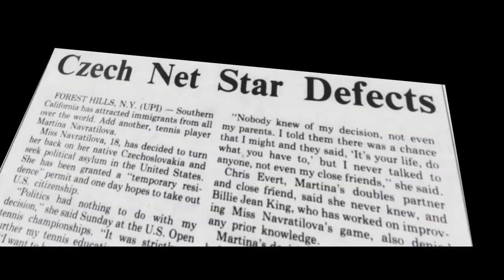Uraveling Athena - Trailer - Official Selection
The extraordinary journey of an ordinary girl who became a Heroine. There is only one story, this is hers. Unraveling Athena is a feature documentary that chronicles the journey that Women Tennis Champions pass through - from small child with a large racket, to ranked player, and ultimately to WTA number one in the world, and beyond - her Journey after reaching the pinnacle. The film explores the ingredients, the common themes and qualities, that account for the remarkable achievements of these women, from different generations, nationalities and personalities. Our film uses Joseph Campbell's Hero's Journey, a powerful narrative arc followed by many films, as a structural spine, interweaving the lives of these champions to create a single, unified narrative of modern day contemporary heroines. Unraveling Athena will also introduce us to the journey of the brain, a topic never discussed in sports films. Unraveling Athena is the story of a journey, not only in professional tennis, but a journey of life that can inspire us on many levels.